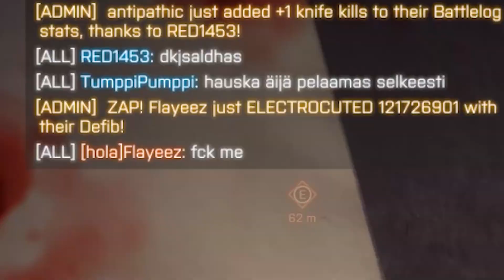Battlefield 4/ 128 KILLS GAMEPLAY HIGHLIGHTS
EA: RIVAgamingYT
Battlefield 4

🎮 PC:
GPU: GTX 1660 TI
CPU: RYZEN 5 2600
MB: B450 PRO-VDH MAX
RAM: 16GB
MOUSE: MSI CLUTCH GM 11